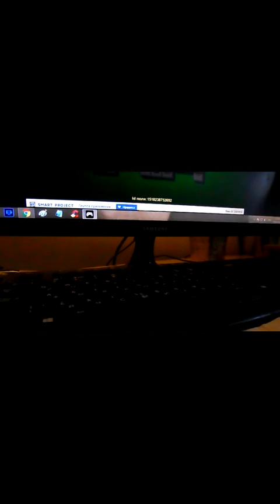Профессия Данность Трансформатор Реализация